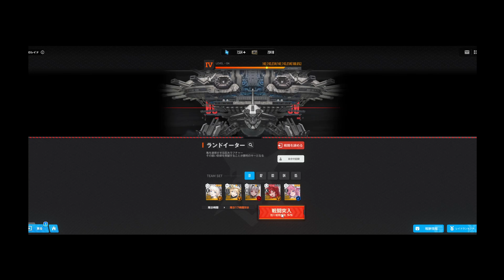【NIKKE】勝利の女神無課金勢その302巻ソロレイドランドイーターⅣ・Ⅴ・Ⅵ遊んでみたぁの巻✨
クエンシー：エスケープクィーン10連まわしたけどだめでしたさっそくイベントを遊んだけど漫画よんでるみたいで面白かった続きもきになりまっす((o(*´∀`*)o))わくわく♪ソロレイドランドイーターⅣ・Ⅴ・Ⅵ無事に撃破って感じlucky✨SRのぬいぐるみ×2(σ･Д･)σｹﾞｯﾂまた明日忘れずに消化がんばるぞぉおお♪